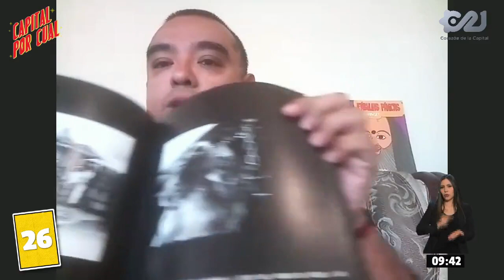Expedientes secretos H: El colectivo SEMEFO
Hoy conocimos más sobre el grupo SEMEFO en los ExpedientesSecretosH.

Ricardo Ham, de Clotomedia, nos habló sobre este colectivo donde su performance hablaba sobre la violencia de aquel entonces, incluso usando cadáveres en sus obras.

En CapitalPorCual